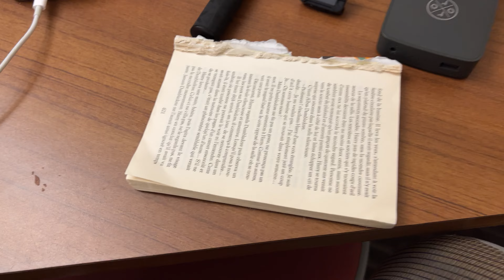The Things I Carried in NYC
Gets lighter and lighter every time!